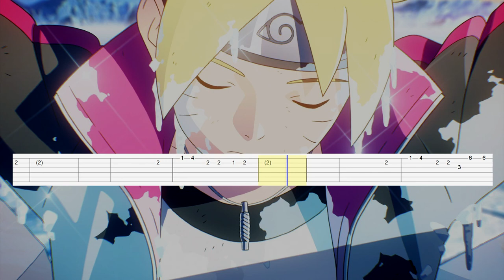Boruto - Opening 1 (Guitar Tab 1)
Artist: KANA-BOON
Song: Baton Road
Anime: Boruto